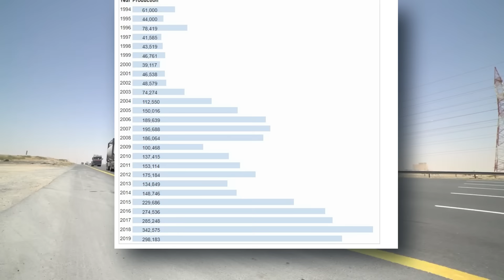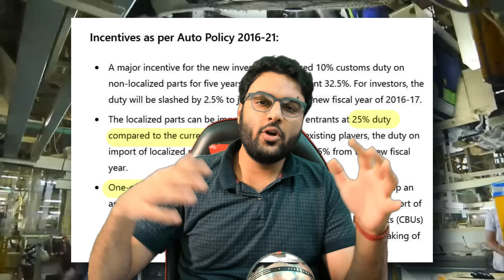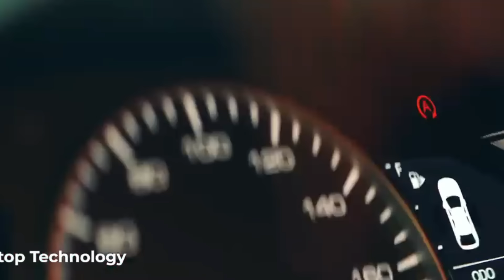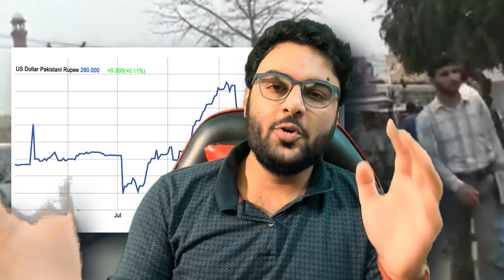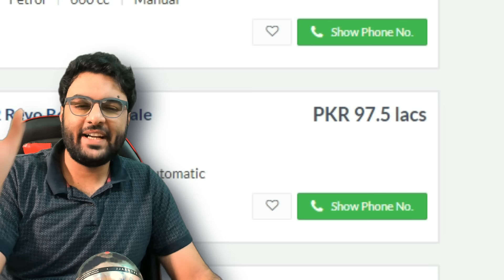Pakistanis want to buy Mahindra Scorpio and Tata Safari even at ₹ 1 CRORE !!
Pakistan's car industry is going through the worst time and Pakistani people want India's help Indian Mahindra Scorpio and Tata Cars

Get Buy 1 Get 1 Free + Free Gold Membership this festive season

Get Free Contact Lenses (Offer valid on colored and cleared lenses)